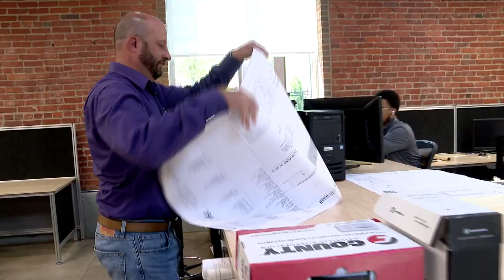Catalytic converter thefts on the rise, protect your vehicle from being an easy target (Part 1)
Catalytic converter thefts are happening everywhere. Thieves are earning cold hard cash from stealing one valuable, and expensive, car part. There are some steps you can take to minimize your chances at being an easy target.